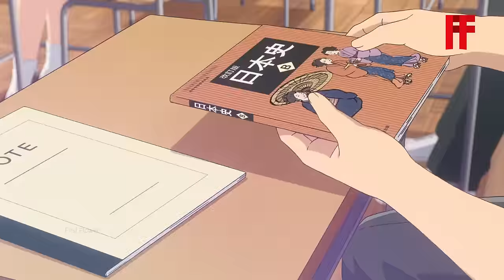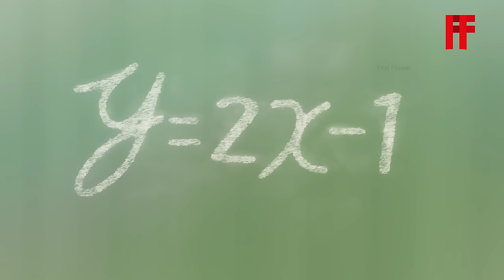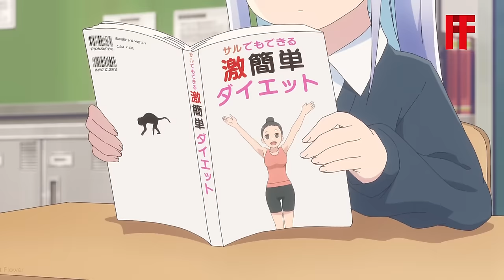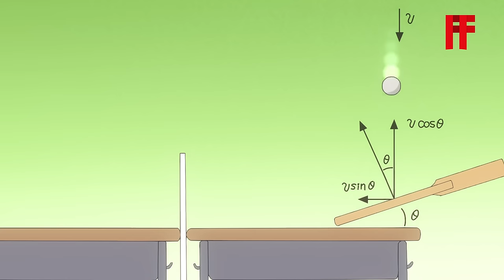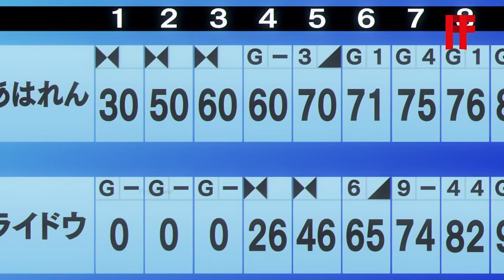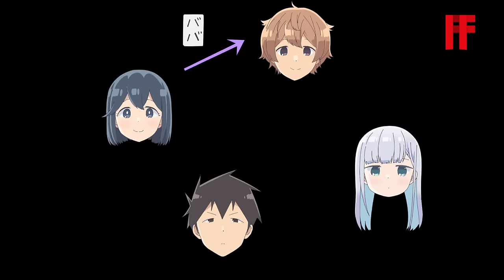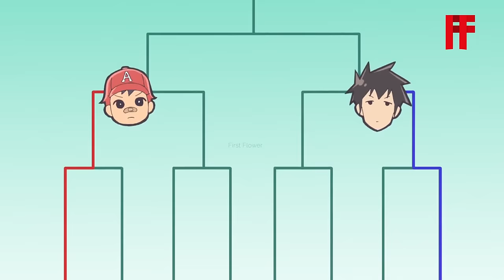girl with a puffy angry face is really cute but no friends | Anime recap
ANIME RECAP

puffy angry face is really cute